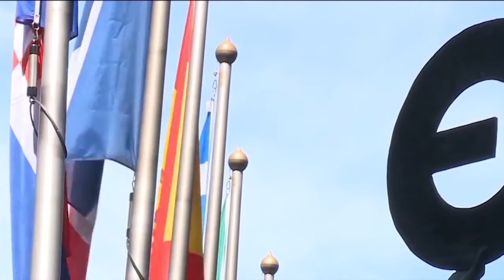МАКЕДОНИЈА И ЕУ ПО ИЗБОРИТЕ - ВИСТИНСКИ РЕФОРМИ ЗА ВРАЌАЊЕ НА ЕВРОПСКИОТ ПАТ